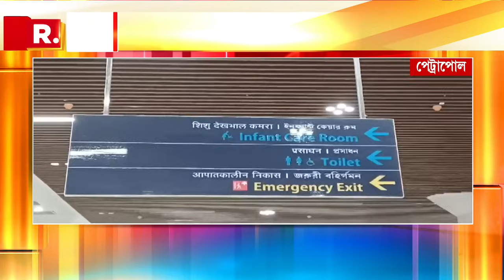একাধিক কর্মসূচি নিয়ে বঙ্গ সফরে অমিত শাহ। রাজ্য নেতৃত্বের উদ্দেশ্যে কী বার্তা দেবেন?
বাংলায় ৬ কেন্দ্রে উপনির্বাচন । একাধিক কর্মসূচি নিয়ে বঙ্গ সফরে অমিত শাহ । রাজ্য নেতৃত্বের উদ্দেশ্যে কী বার্তা দেবেন কেন্দ্রীয় স্বরাষ্ট্রমন্ত্রী

রিপাবলিক স্বাধীন।
রিপাবলিক নির্ভীক।
আপনিই রিপাবলিক।